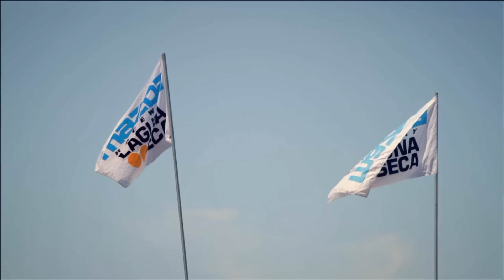2012 Laguna Seca Race - Teaser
Just days after receiving new, taller tires, a new front splitter and a modified rear wing, Team Falken Tire proved their strength when they took a gamble in pitlane to ultimately lead the GT class in the final stint in the American Le Mans Monterey Presented by Patron. Ultimately finishing seventh, Falken drivers Bryan Sellers and Wolf Henzler had fans and officials of the American Le Mans Series on their feet at Mazda Raceway Laguna Seca, providing some of the best on track action of the race.